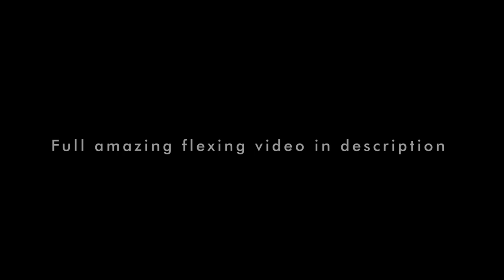Awesome Flexing Show From Handsome Russian Boy Sergey Frost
skype show:
gymnast_sergey